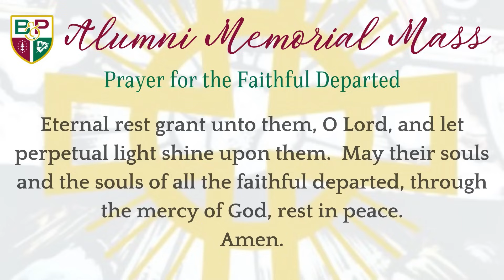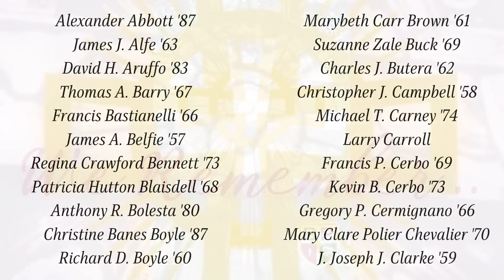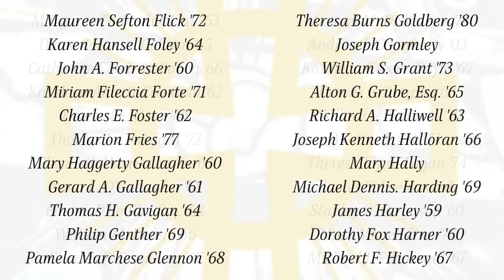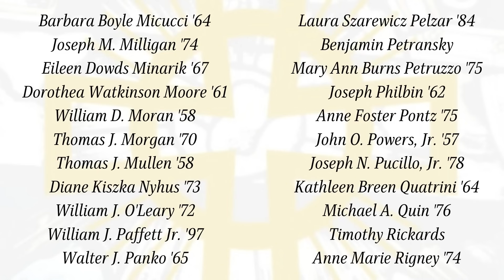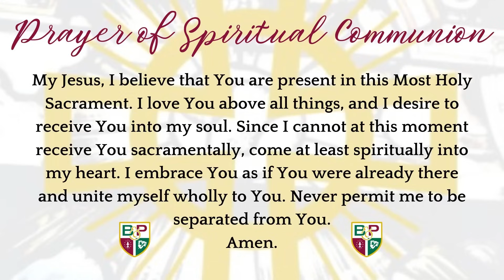B&P Alumni Memorial Mass 2024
The Holy Sacrifice of the Mass will be offered on Saturday, May 4th, for the repose of the souls of our deceased alumni and friends of Monsignor Bonner & Archbishop Prendergast Catholic High School. Please join us for mass celebrated by Father Joseph Mostardi, O.S.A. '67.

Let Us Pray. Eternal rest grant unto them, O Lord, and let perpetual light shine upon them.  May their souls and the souls of all the faithful departed, through the mercy of God, rest in peace. Amen.